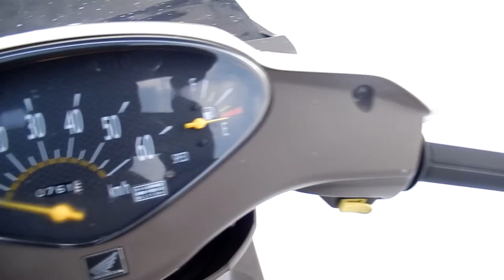B6254 HONDA DIO CESTA